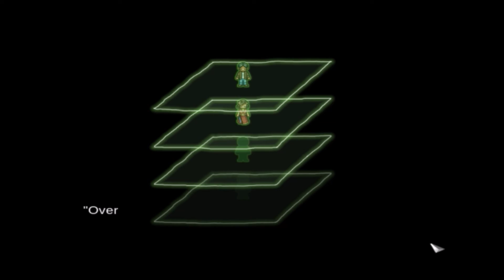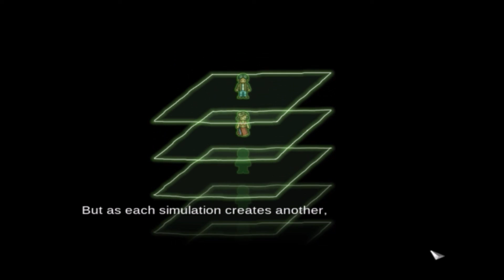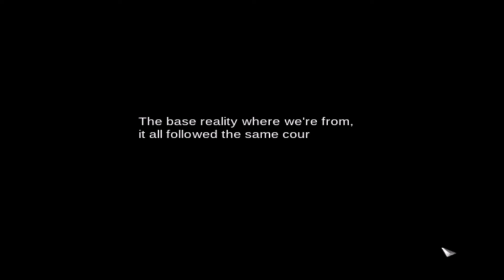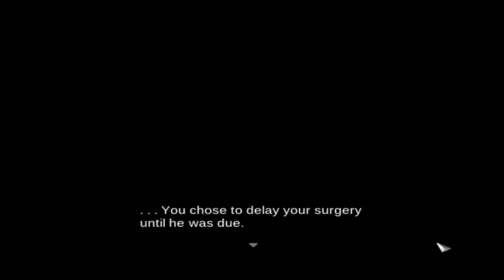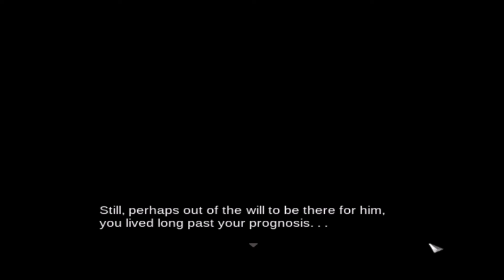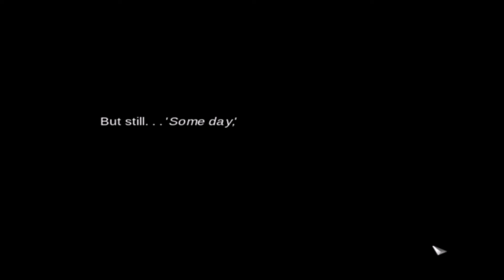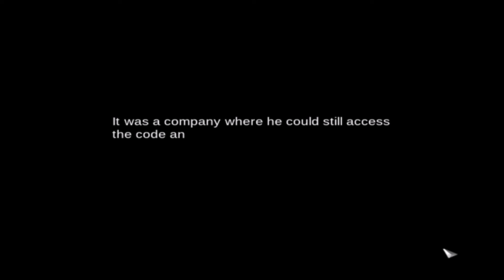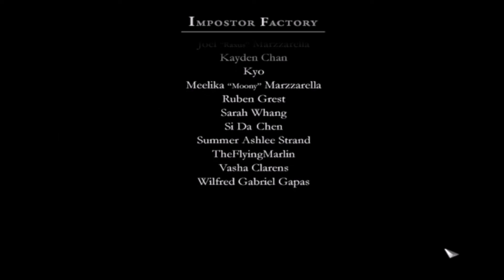Impostor Factory Ep #7: A Finale Worth The Entire Series...and More!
We complete the game of Impostor Factory today and my gods. If you have not seen the other games made by FreeBirdGames, I recommend watching them all the way through now as this was a game that managed to connect it all together somehow and then more! Amazing story, enjoy!